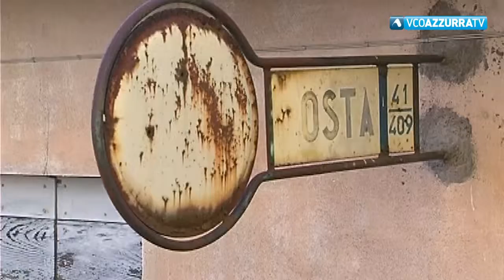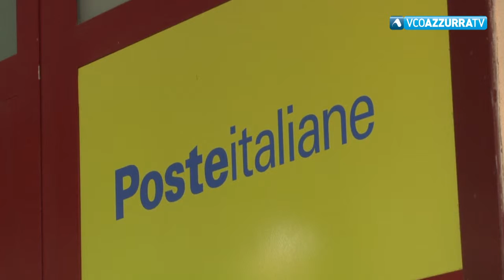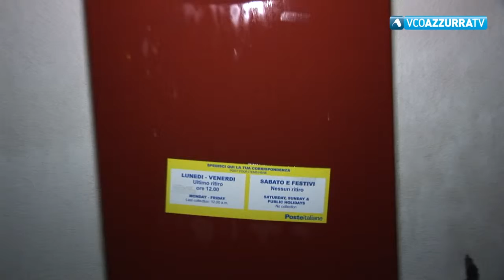Uncem, garanzie per le Poste di montagna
18 agosto 2018 - Il commento del Presidente di UNCEM Bussone: "Poste deve essere presente sui territori. Due giorni di apertura a settimana, per tre ore al giorno non sono un servizio efficace."